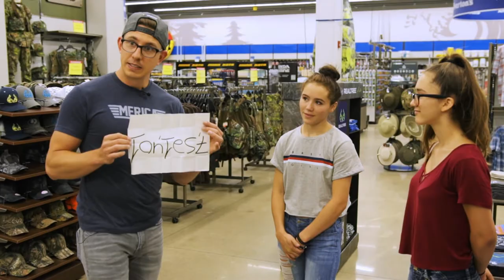Gander Outdoors Visit Featuring Denny Corby - The Tricky Chronicles (S3:E23)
Recently, we visited our friends Gander Outdoors (Dickson City) and we brought along our friend and local Magician Denny Corby.

While visiting the store, Denny, performed some street magic to customers and employees ahead of his upcoming performance during our PoconoFanFest on July 27th.

Be sure to check out your local Gander Outdoors to see all they have to offer! We can't wait to see everyone here July 27-29th for the GanderOutdoors400 race weekend!